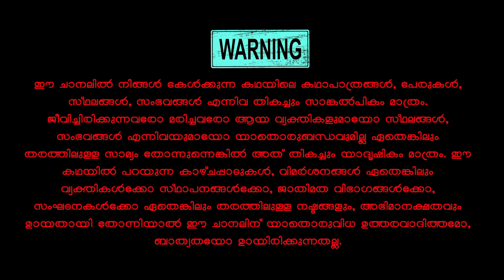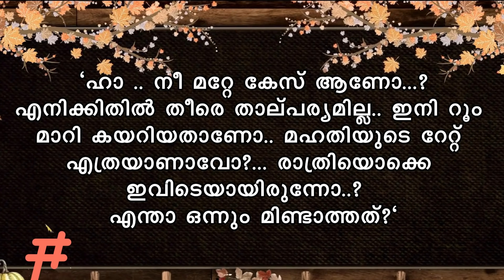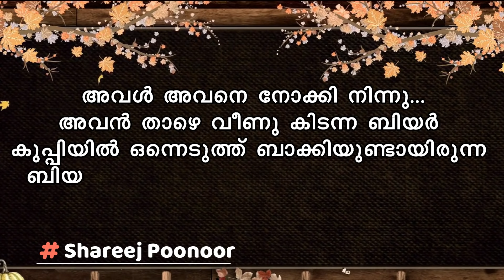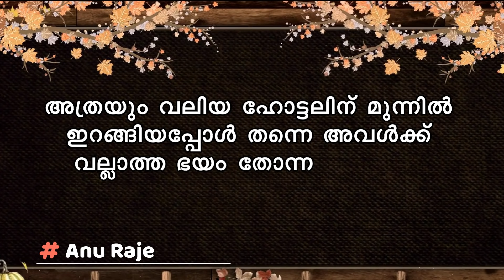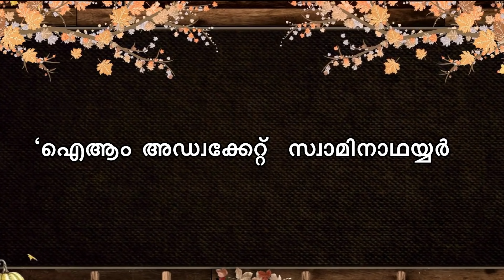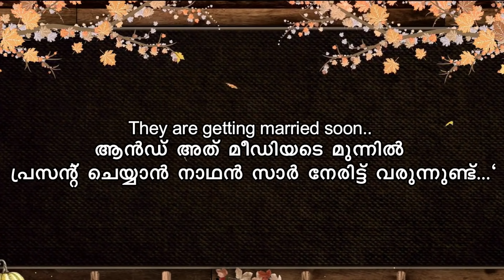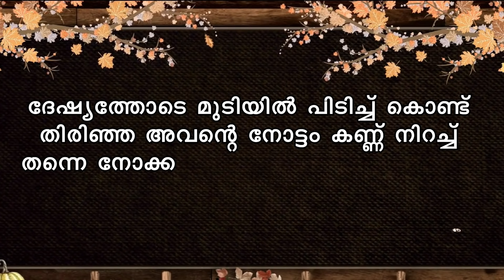മിഴിയിൽ MIZHIYIL PART 1 SHAHUL MALAYIL LATEST VIDEO 2021 ANU RAJEEV PNR CREATIONS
തികച്ചും വ്യത്യസ്തമായ ഒരു കഥയാണ് അനു രാജീവ് എഴുതിയ "മിഴിയിൽ' എന്ന കഥ ഒരുപാട് റൊമാന്റിക് സീനുകളും ,പ്രണയ രംഗങ്ങളും കോമഡിയും ,ആകാംഷ നിറഞ്ഞ എപ്പിസോഡുകൾ കൊണ്ടും സമ്പന്നമാണ് ഈ കഥ . ഈ മാനഹാരമായ കഥ തുടക്കം മുതൽ കാണുക .കഥയെ കുറിച്ചുള്ള അഭിപ്രായങ്ങൾ കമന്റ് ബോക്സിലൂടെ അറിയിക്കുക

MIZHIYIL
മിഴിയിൽ
Shahul malayil
Anu Rajeev
Malayalam story
Malayalam serial

shahulmalayilnew
whatsappstatus
shareej poonoor
MALAYALAM STORYS
ശാഹുൽ മലയിൽ
ഷാഹുൽ മലയിൽ
malayalam noval
audiobook malayalam
malayalam audio story